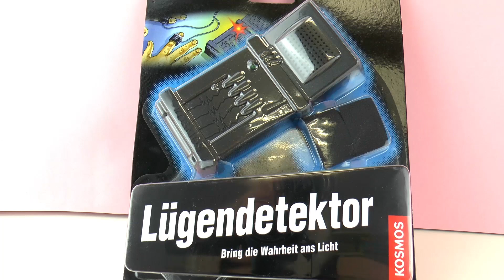RILEVATORE DI BUGIE! - Come scoprire se dite la verità?